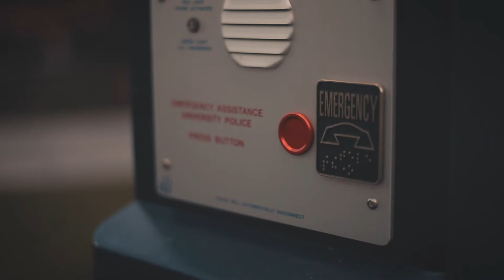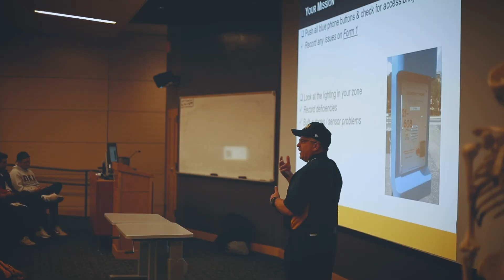NAUPD Safety Walk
When it comes to late night study sessions and food runs, make sure to be aware of your surroundings and the NAUPD resources available for your safety.